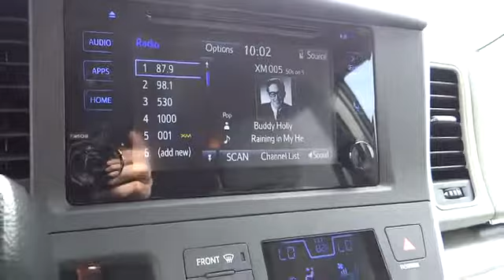2015 Toyota Sienna For Sale Columbus, Zanesville, Newark, OH Coughlin Toyota NT13890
2015 Toyota Sienna
2015 Toyota Sienna Sienna - 5dr 8-Pass Van LE FWD - Stock#: NT13890 - VIN#: 5TDKK3DC2FS627040

Coughlin Toyota
2360 Hebron Road

All New Coughlin Toyota's come with ToyotaCare---Coughlin Toyota is devoted to safety and dependability, and proper vehicle maintenance is important to both. That's why we include a no cost maintenance plan with the purchase or lease of every new Toyota for 2 years or 25,000 miles, whichever comes first. 24-hour roadside assistance is also included for 2 years, regardless of mileage.  Please call or e-mail first for the best and quickest information. to see more of this store